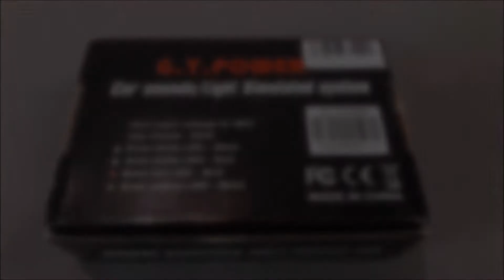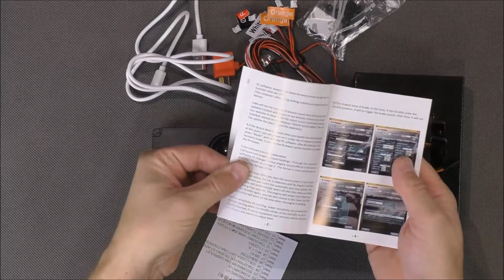gt power car sounds lights module unboxing & testing